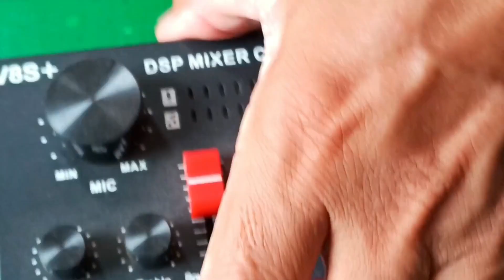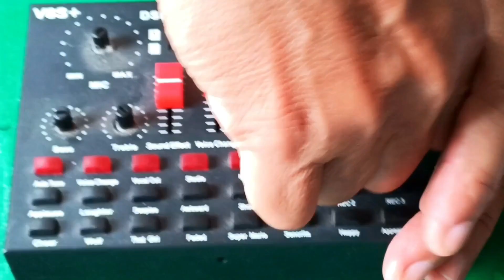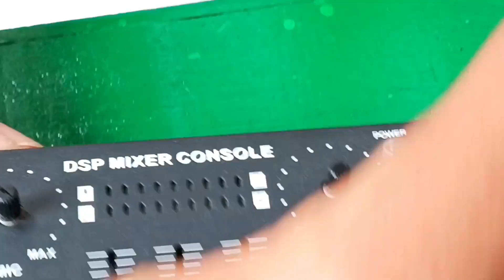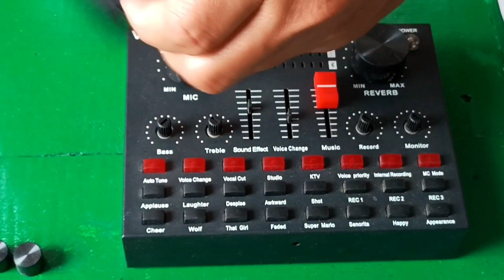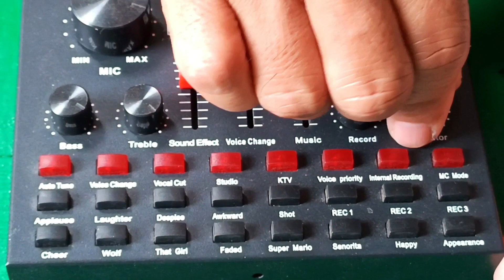Sound Card Outside And Inside Cleaning